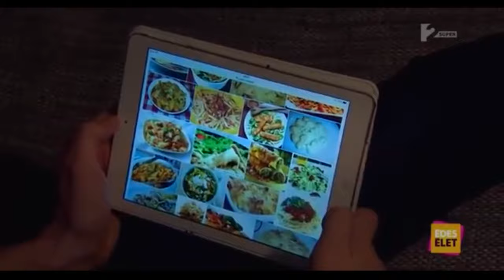Kucsera Gábor és Tápai Szabina 2.rész